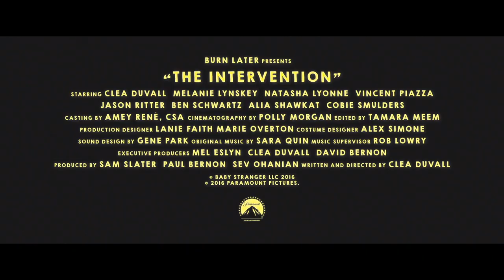Bis dass die Freunde euch scheiden - Trailer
Vier Pärchen planen ein Wiedersehen für eine "Ehe-Intervention", die sie als ein lustiges Wochenende am See ausgeben. Um Ruby (Cobie Smulders) und ihren Ehemann Peter (Vincent Piazza) zur Scheidung zu bewegen, haben Annie (Melanie Lynskey) und ihr Verlobter Matt (Jason Ritter) Familie und Freunde versammelt, die ihre scheiternde Ehe thematisieren sollen. Rubys Schwester Jessie (Clea DuVall), ihre Freundin Sarah (Natasha Lyonne), der alte Kumpel Jack (Ben Schwartz), und die "Baby-Fremde” Lola (Alia Shawkat) spielen verschieden Spiele, während sie den Anschein des lustigen gemeinsamen Wochenendes wahren wollen. Als das fehlschlägt, bringt das enge Zusammensein langjährige Probleme zum Vorschein. Der Schock dieser Enthüllungen sitzt tief bei den Pärchen, doch sie reichen sich auf unerwartete Weise die Hand, kämpfen damit, ihre Hingabe auszudrücken und gestehen ein, dass vielleicht nie alles perfekt laufen wird. Neue Bindungen entstehen und alte Wunden heilen, wenn die besten Absichten auf die peinlichste Weise umgesetzt werden.